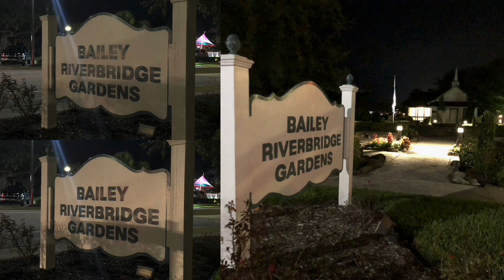Bailey Riverbridge Gardens Signs (Ormond Beach, Florida 2022)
Bailey Riverbridge Gardens Signs
Ormond Beach, Florida (2022)